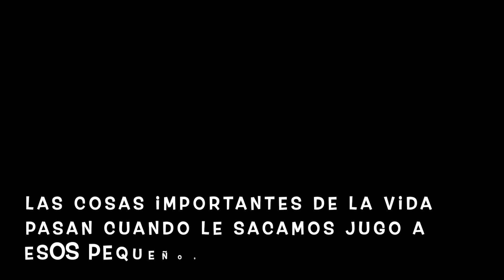MIRA LO QUE LES TRAJIMOS🎁 MAMITA ESTA CUIDANDO LAS NIETAS 😂1ra VEZ POLLO DE LAS 3 Ms EN FREIDORA 🍗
Feliz jueves familias ya de regreso en las rutinas del hogar, espero que nos acompañen y disfruten.

✅Todos los comentarios ofensivos, morbosos o dañinos serán eliminados y hasta bloqueados, me esfuerzo día a día por traerles buenos videos y quiero darles lo mejor  compartiendo mi vida y lo que sé con todos Uds. Gracias.

🛍Artri AJO King Ortiga & Omega 3 Dolor Tabletas Flexibilidad. Curcuma, Omega 3
🛍Arthro - Muscle & Joint Massage Oil, 8 oz.
🛍Freidora de Aire Ninja AF161 Max XL Air Fryer
🛍KARAOKE Portable
🛍Tapa para Microwave platter cover
🛍GoPro HERO9 Black - Waterproof Action Camera with Front LCD and Touch Rear Screens, 5K Ultra HD Video, 20MP Photos, 1080p Live Streaming, Webcam, Stabilization
🛍Display Mod - Official GoPro Accessory
🛍Media Mod (HERO9 Black) - Official GoPro Accessory (ADFMD-001)
🛍Suelas o plantillas de gel para articulaciones
🛍Plantillas de gel
🛍Almohada de foam para dolores
🛍Almohada de foam para dolores de cuello y espalda

🥰Para las persona nuevas que no nos conocen: Bienvenidos Somos una familia de 5 con 3 hijos, el mayor es casado vive en otra ciudad, el del medio vive independiente y la pequeña que no es tan pequeña 😂 Se independizo recientemente, Tambien nos visita mucho la abuela pero le decimos "Mamita" 🤪 aquí compartimos con mucho cariño nuestros diálogos, aventuras y locuras que vivimos día a día, nos encanta charlar, divertirnos, comer, viajar y tenemos a Jesus en nuestros corazon. te invitamos a ser parte de nuestra familia, esperamos que nos acompañen y que sobretodo disfruten mucho.

 💚Aspiradora Tineco:
Enlace de Amazon

People & Blogs
Youtube License